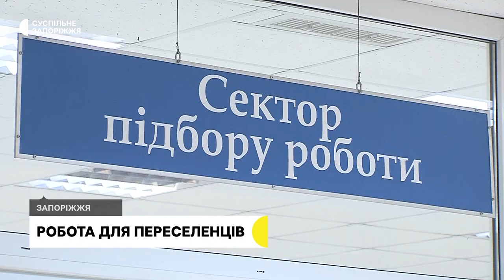У Запоріжжі на одне робоче місце 24 претенденти | Новини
На одне робоче місце 24  претенденти – така ситуація в запорізькому обласному центрі зайнятості. Зокрема, роботу шукають 2,5 тисячі переселенців.